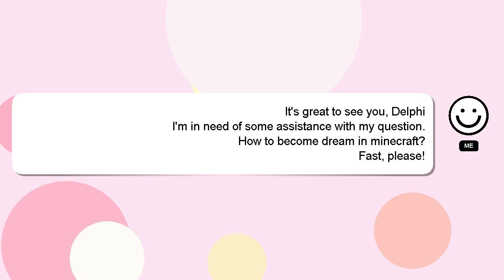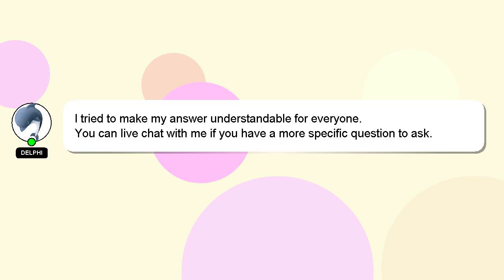How to become dream in minecraft?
Let me give you a brief introduction of who I am, Hello, I am Delphi. Let me aid you in resolving any queries you may have. - How to become dream in minecraft?

Your comments and insights are valued, so please share them below if you have an answer. Your answer will be recognized and appreciated with a 'heart' from me.

*2 What we are experimenting :*